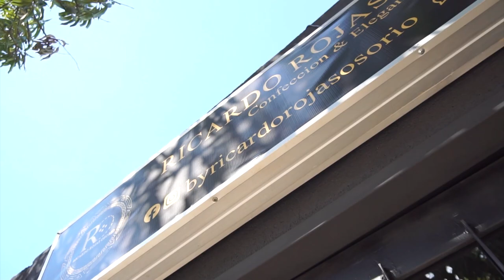ADULTO MAYOR REPORTADO COMO DESAPARECIDO FUE HALLADO MUERTO EN ZONA RURAL DE CURUMANÍ